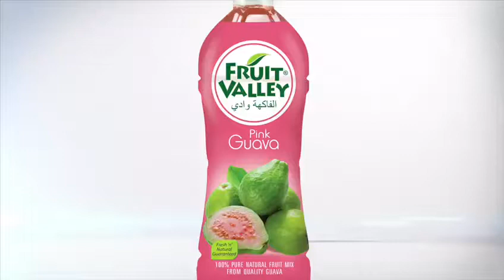Fruit valley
Pink guava natural juice